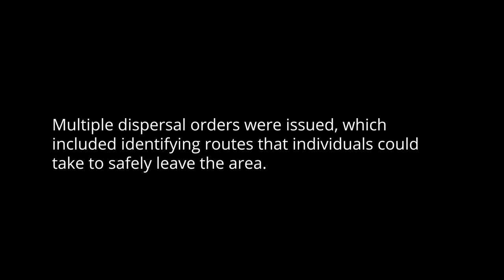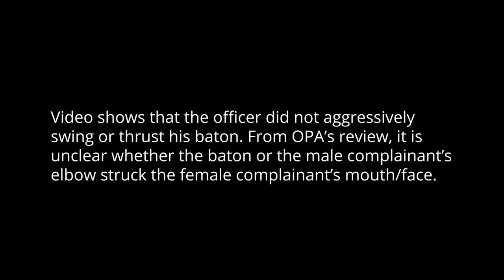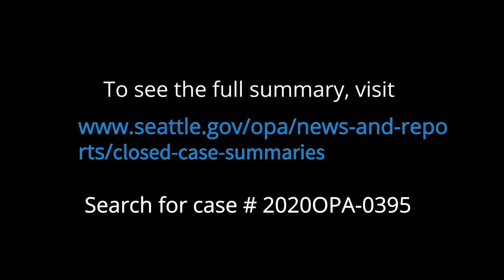OPA Investigation Explained: Baton Strike to Face While Clearing CHOP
This video is an explanation of findings and video evidence for the excessive force - baton strike to face while clearing CHOP investigation (2020OPA-0395). In this investigation, OPA recommends not sustained findings.

• 00:04 - Explanation
• 00:36 - Investigation
• 01:10 - Findings
• 01:15 - Incident footage
• 02:09 - Slowed down incident footage